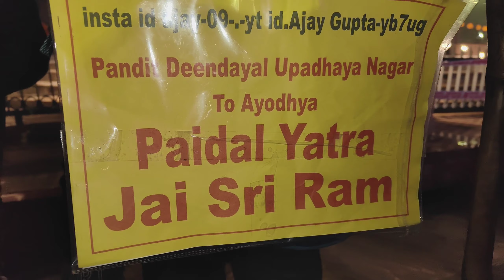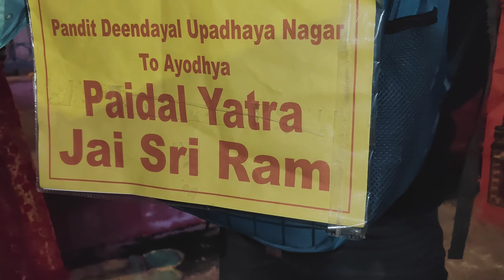450 किलो मीटर पैदल चलकर आया अयोध्या_चलते चलते पैरो में पड़ गए छाले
450 किलो मीटर पैदल चलकर आया अयोध्या_चलते चलते पैरो में पड़ गए छाले
ayodhya railway station Vrindavan road Vrindavan Bus stand Vrindavan railway station ayodhya road Ayodhya Bus stand ayodhya dham Hanuman ghadi Ayodhya Vijay Mandir Ayodhya temple yatra Raj Narayan vlog Vlogger iskcon Mandir ISKCONtemple traveling Kanak bhavan ayodhya Dashrath bhavan ayodhya Desh videsh yatra Bank gadi kar jangal Ke sant darshan mobile leptop Sanatan Dharm Dharm sala hotels PM Modi CM Yogi news channel Ayodhya news Braj yatra Braj parikrama Braj Ke sant 84 kosi parikrama Gobardhan parikrama Samvad TV संवाद TV Hindu Dharm hindi